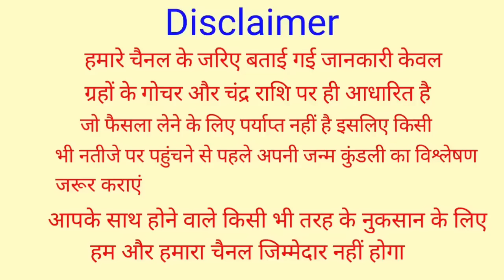Mithun Rashifal 5 April 2023 | 5 अप्रैल 2023 मिथुन राशि | आज का मिथुन राशिफल | Gemini Rashi 5 April